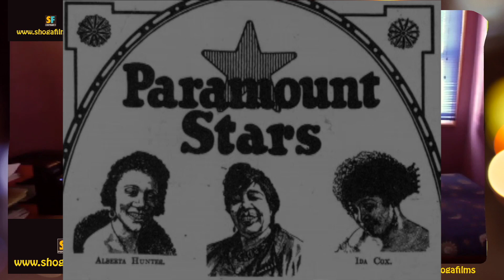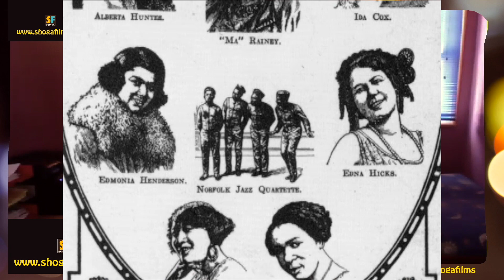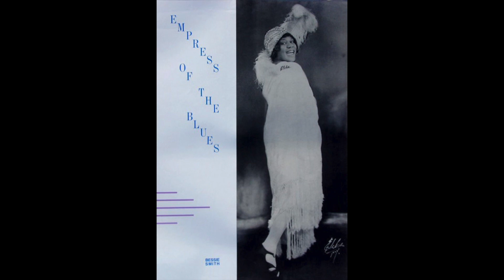Gaye Sings Gay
SHOGA FILMS is a non-profit production and education company. We create multimedia works around race and sexuality that are intended to raise awareness and foster critical discussion.
Blues singer Gaye Adegbalola engages in a concert and conversation with Shoga Films about the Queer Blues Divas of the 1920s. She performs songs by Ma Rainey ("Careless Love"), Bessie Smith ("I Need A Little Sugar In My Bowl"), and Alberta Hunter ("Downhearted Blues") among others.